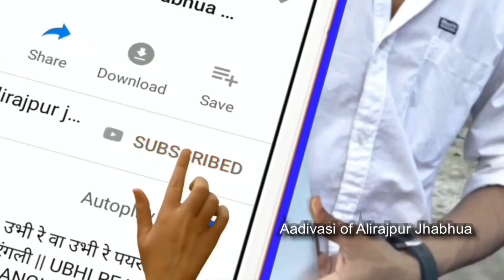Adivasi Navratri Garba 2021 || आदिवासि नवरात्रि गरबा 2021 || Aadivasi Of Alirajpur Jhabhua